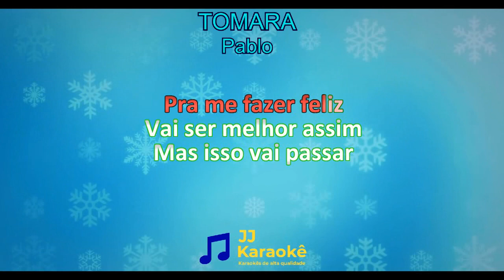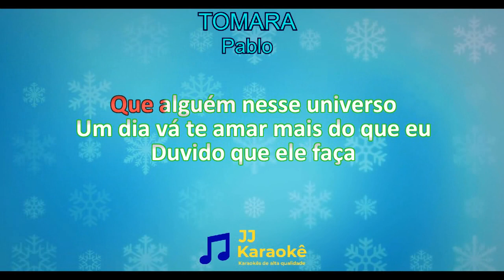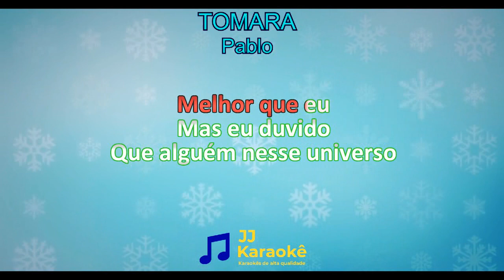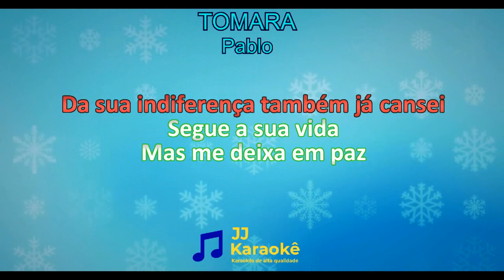Tomara - Pablo - Karaokê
Tomara
Artista: Pablo
1 tom e meio abaixo do original